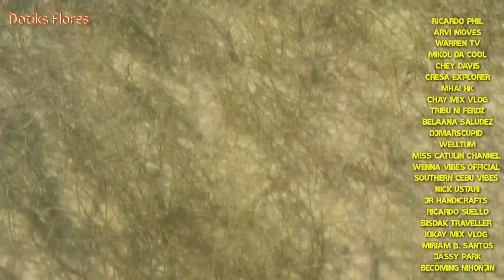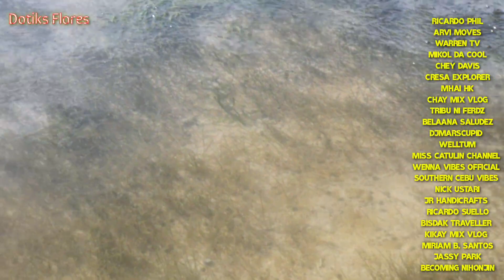SAN REMIGIO FINE WHITE SAND BEACH